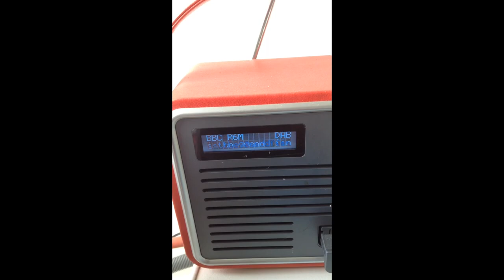Reason number 108363937 why Steve Lamacq is a legend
Steve Lamacq on BBC Radio 6 Music talks to a wee kid about his day. Adorable. Best radio DJ ever.